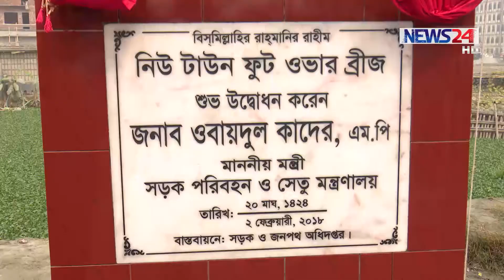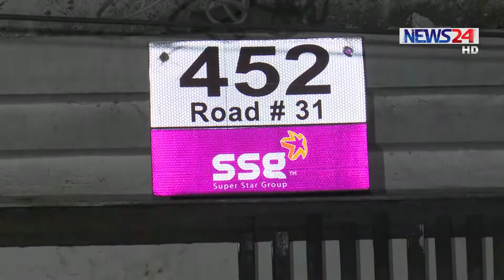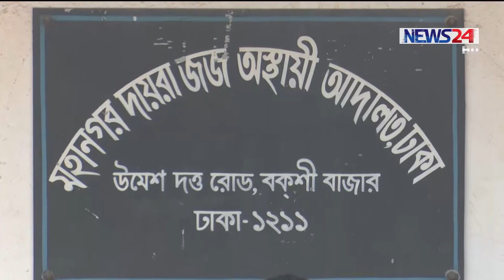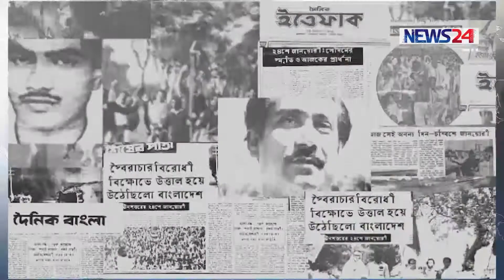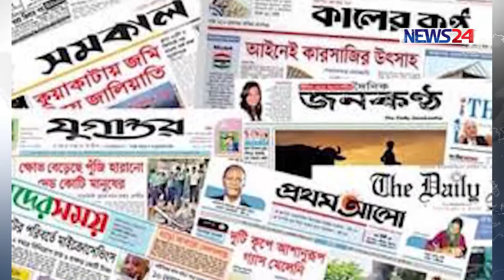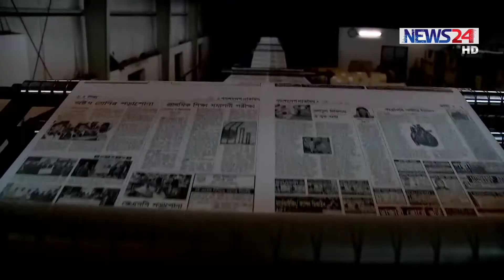NEWS24 সংবাদ at 5am News on 3rd February, 2018 on News24